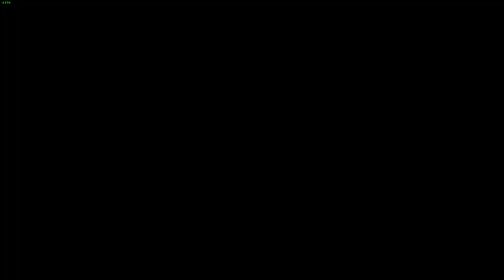Uncovering Minecraft Dungeons Secrets with LonewolfLegendOfficial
Join LonewolfLegendOfficial as he plays Minecraft Dungeons on PC!